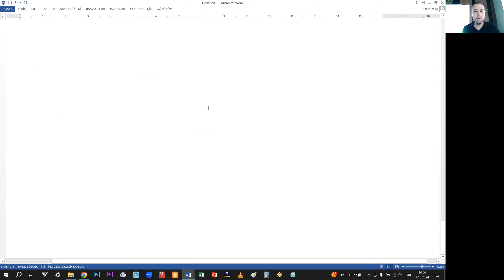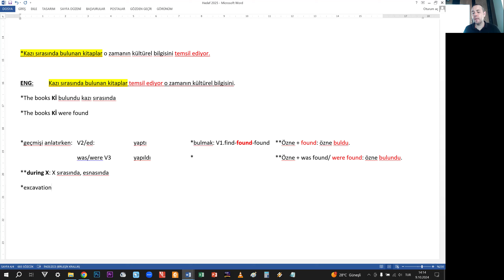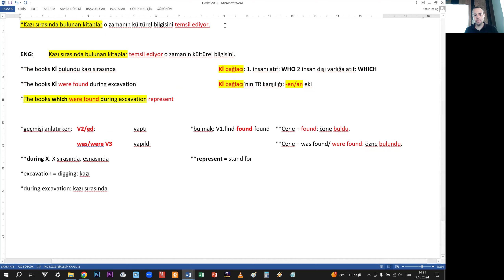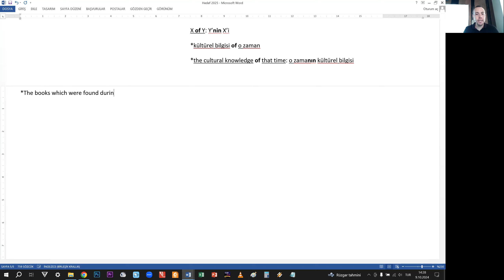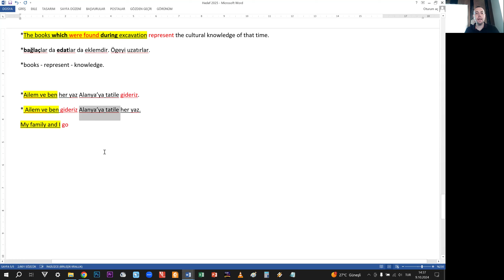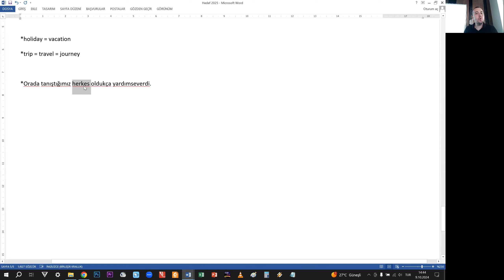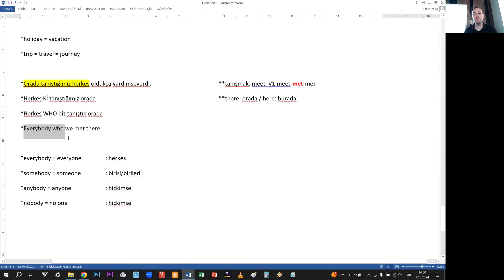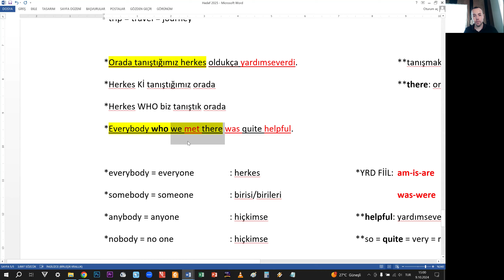2.gün 9/10/2024 part2